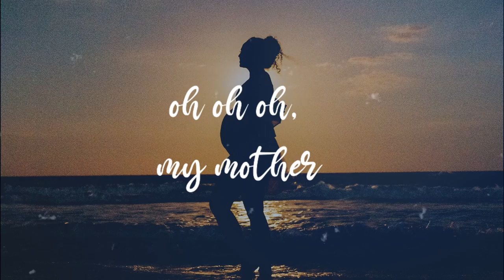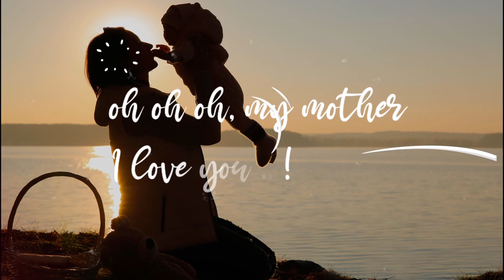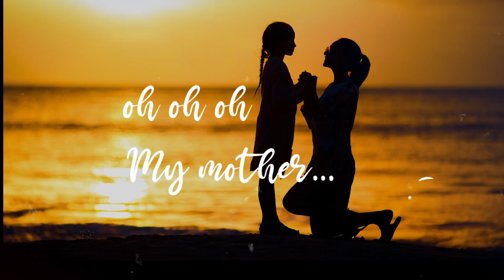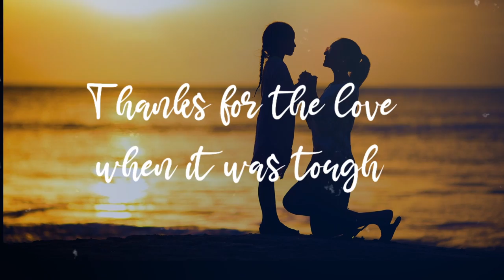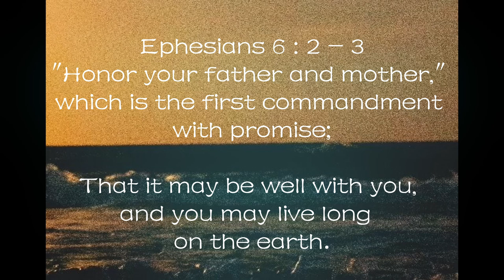Happy Mother's Day! Celebrate With This New Song| Perfect Lyric Video of a Mother's Love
Beautiful Lyric Video For "mother's Love" -- Perfect For Mother's Day!
| Mother's day Song 2023 |

FOR IMMEDIATE RELEASE MOTHER’S LOVE, ANOTHER SINGLE BY SEYI OLOKODANA (Towards Mother’s Day)
Mother’s love is an afro soul song that focuses on appreciating mothers (dedicated first to my Mum) and to all mothers, they are incredible!
Mother’s love was written by Seyi Olokodana, to appreciate the love and affection mothers have and show towards their children, even in the little everyday thoughtful acts that we take for granted. “When I had my first child, I remember specially thanking my mum because I couldn’t relate with the huge responsibility that comes with being a mum until then, and I’m pretty sure it wasn't just me, some other women I have spoken to said they have done the same” Seyi Olokodana. “I hope people are able to connect with, and reflect on this song with gratitude to motherhood”

▶️ Why Diasporans are tightfisted or so it seems| Are Diasporans stingy? | The Truth and the Struggle

▶️ How to find/track your lost or stolen phone even while on silent or vibration 2023| Sounds and Hope

Mother's Love Lyric Video | New Single『 Mother's Day Song 2023』African Mother | Seyi Olokodana